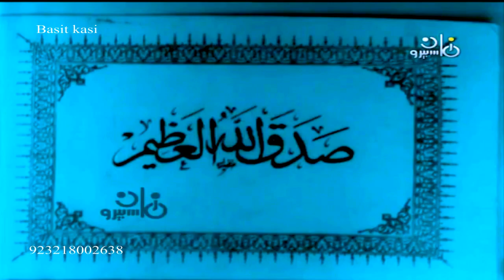SHEIKH QARI ABDUL BASITrh SURAH ALIMRAN STODU